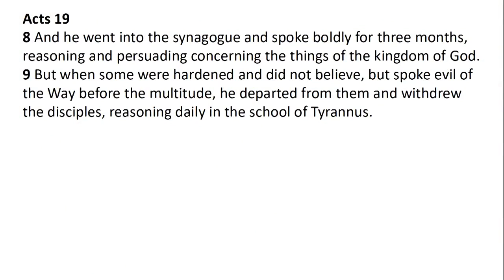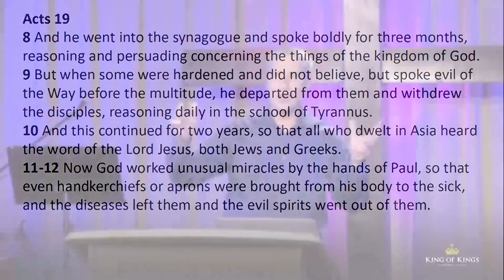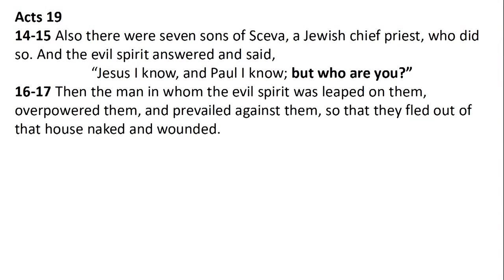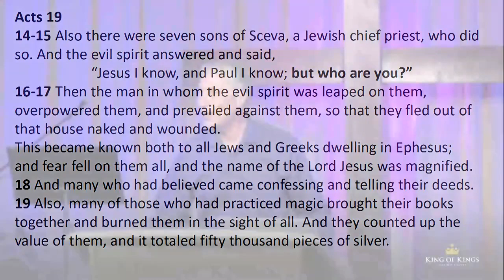Peter Roselle: Unusual Miracles in the Streets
Many of the miracles in the new testament happened outside of church gatherings as Christians interacted with the lost. Acts 19:11-12 says, “Now God worked unusual miracles by the hands of Paul, so that even handkerchiefs or aprons were brought from his body to the sick, and the diseases left them and the evil spirits went out of them. Pastor Peter provides a different perspective on how people were healed by Paul’s apron and handkerchief. It reminds us that we are God’s ambassadors wherever we go and should be about our Father’s business wherever the opportunity arises.

If this post is a blessing to you, be a blessing and Follow the King of Kings Worship Center Facebook Page.
If you want to be a double blessing, "like", "share” and “comment.”

The apostle Paul is a marketplace example that that we can all look up to.
Acts 19:8 “And he went into the synagogue and for three months spoke boldly…”
Note, he spoke BOLDLY. now that was kind of an anti-fragile thing to do too, wasn't it”
He's been already practically stoned to death by going into synagogues. This guy was
just coming back at it - you would say a glutton for punishment. But, no, he loved the Lord and he knew he was going to start out in the synagogues. He was going to preach to Jews first and he speaks
boldly “… for three months, reasoning and arguing and persuading them about the kingdom of God.”
for three months reasoning and persuading concerning the things of the kingdom of God.
Acts 19:9 “But when some were hardened and did not believe, but spoke evil of the way before the multitude he (Paul) departed from them and withdrew the
Disciples, reasoning daily in the school of Tyrannus.”
Does anybody know what the school of Tyrannus was? It's in the city of Ephesus and it was like a big
theatre where this guy Tyrannus would hold school. They would break for lunch and Paul was allowed to use the space to teach the Bible. But what was he doing in the morning? He was making tents.
Today they would call this bi-vocational. He would work in the morning, teach in the afternoon at this school of Tyrannus and then he would go back to work. So that's a picture of a marketplace Minister.
What would be the logic of telling Paul, “What if you quit making tents and went full-time in the ministry? Wouldn't you be more effective?” What's your answer church? Not necessarily.
Paul might say, “I get stronger by being with the lost, they're not defiling me. I'm helping lead some of them to the Lord and I'm remembering what it's like to be like them. I don't want to lose the vernacular, I don't want forget how it is in the world.
So, If I’m supposed to treat other people the way I'd want to be treated if I were them…
And if I'm only with other Christians all the time…
I'm could easily lose that connection to the lost.
But we're never supposed to lose our connection to the lost!”
He would be working with the lost in the morning and then go teach in the afternoon.
We could argue he was a more effective bible teacher because he had been with the lost.
Acts 19:10 “This continued for two years so that all who dwelt in Asia heard the word of the Lord Jesus, both Jews and Greeks.
11-12 Now God worked unusual miracles by the hands of Paul…”
Don’t you find that interesting? Wouldn’t you think all miracles are unusual? Most people would be happy with a “regular old miracle.”
“God worked unusual miracles by the hands of Paul so that even handkerchiefs or aprons were brought
from his body to the sick, and the disease's left them and the evil spirits went out of them.”
I'm going to camp there for a minute, OK?
I was thinking why apron and handkerchief?
Paul is a tentmaker and tentmakers wore a canvas apron to hold their tools in the pockets.
The handkerchief was really what we would call a bandana and it was around his head because it's hot Ephesus and while he's leaning over it’s keeping the sweat out of his eyes.
So, here's what happened. After his morning work shift, Paul would go in his work clothes to the Hall of Tyrannus. They would say, “Paul, there's a bunch of guys that are really sick that couldn't get here.
Could you lend us your work clothes and your bandana? We're going to take them and lay them on the sick people because it has your sweat in it.